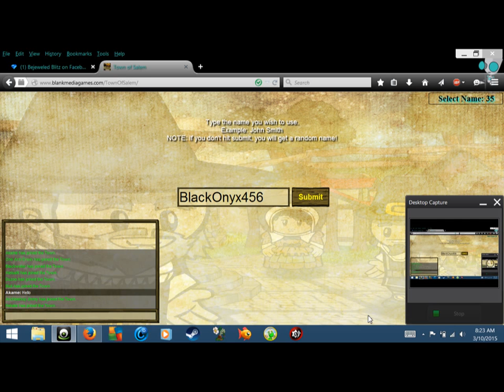Town of Salem part 88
i win as town. it doesn't happen very often and as spy too. just glad i called the exe out.